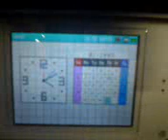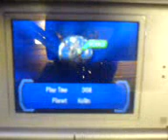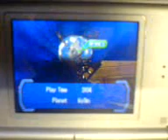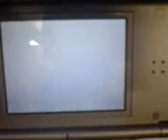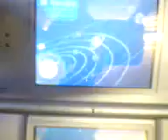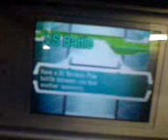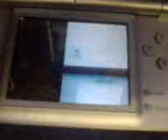D.B.T GAMER SHOW SPECTROBES REVIEW EPISODE8 p1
A GAME REVIEW OF SPECTROBES PART 1